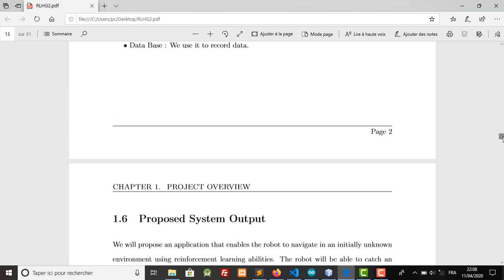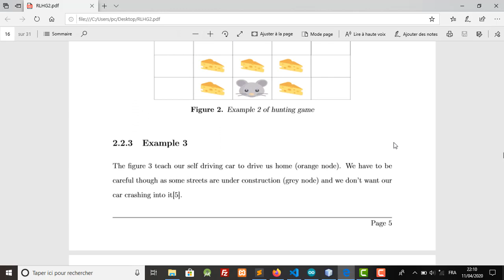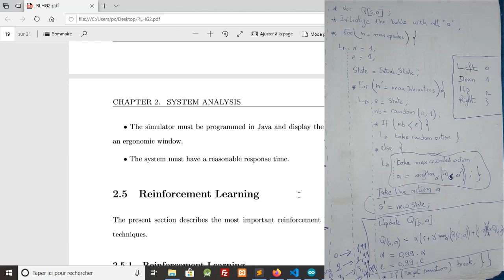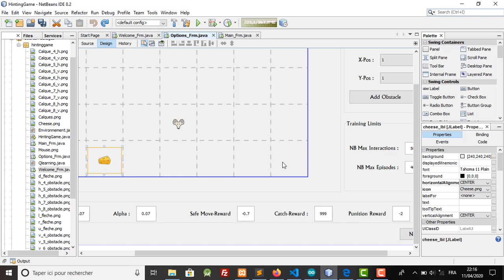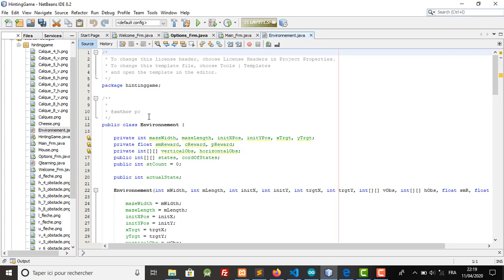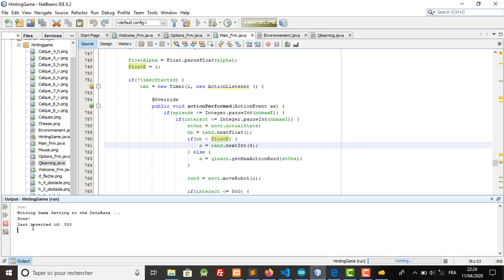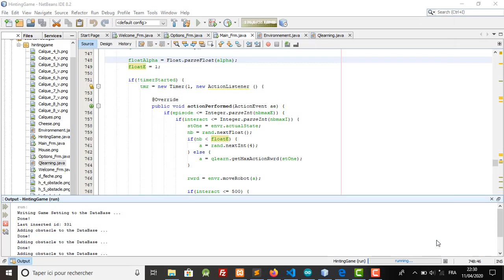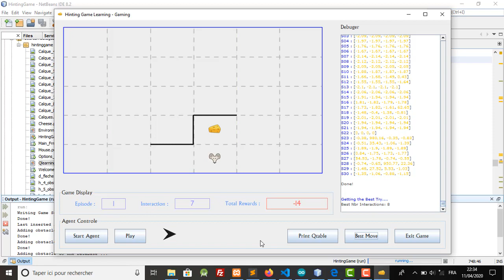Reinforcement Learning For Hinting Games - JAVA - تقديم